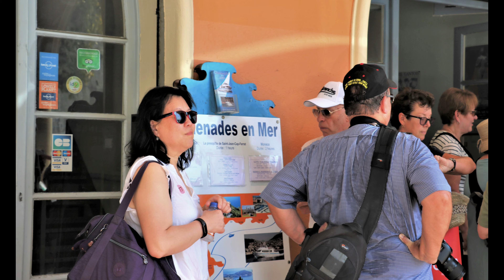2019 - Villefranche-Sur-Mer & Nice, FRANCE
HUR family trip to Villefranche-Sur-Mer & Nice, FRANCE
Andrew Hur(14), Anthony Hur(10)